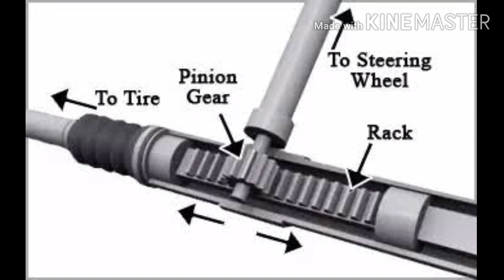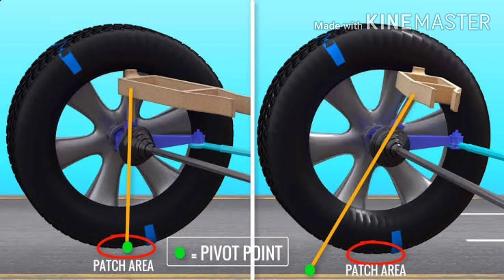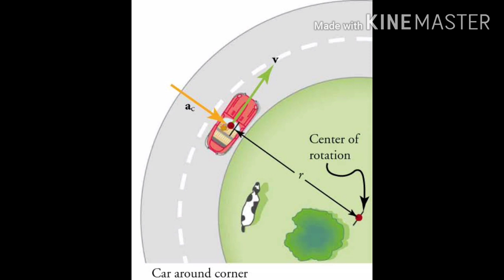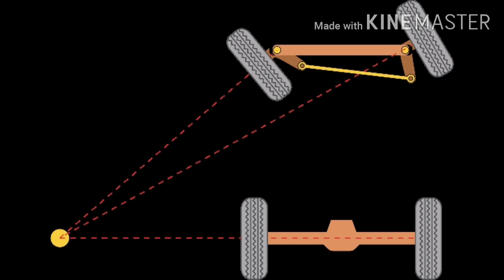How does the steering wheel automatically returns to its center